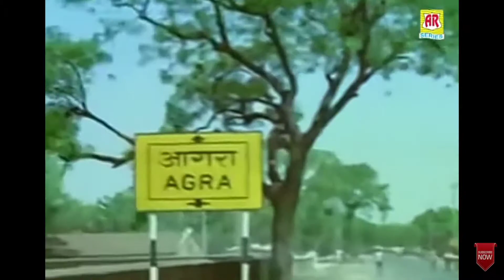1969 बड़ी दीदी फ़िल्म शूटिंग लोकेशन ! जितेंद्र, नंदा,अरुणा ईरानी,Badi Didi Film Location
Hi I'm Sachin

Aj M Apko Saal 1969 Aai Jitendra Aur Nanda Ki Film "Badi Didi"Location Dikhaunga IS Film Kai Shots Saal 1969 Mai Agra Shahar Shoot Kiye Gye The Us Time Agra Kesa Lgta Hoga Aaiye Dekhte Hai